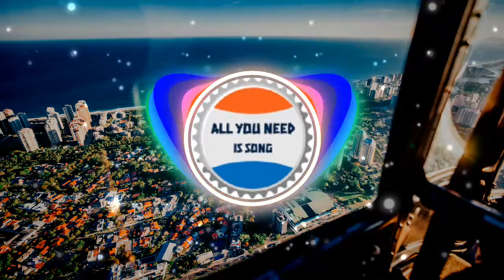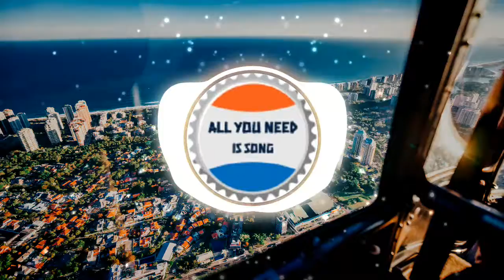🎧Lifelong🎸Anno Domini Beats🎹No Copyright Music🔊